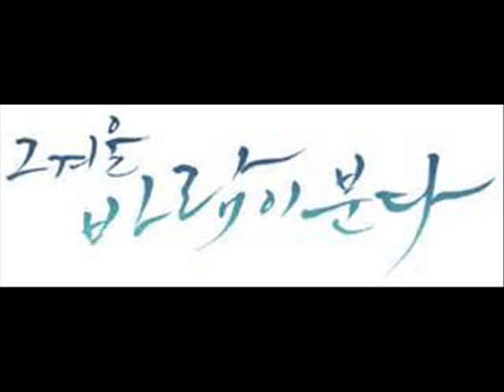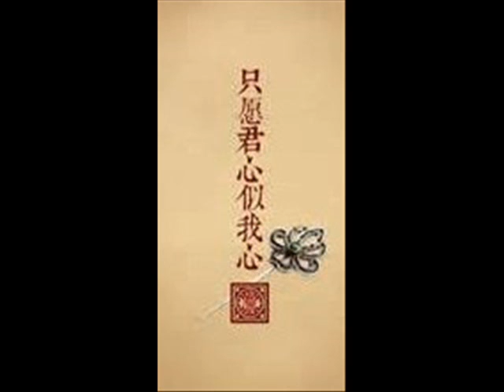竜 の 天空 音楽が 眠 く 那年冬天起の風了 く 軽い音楽 • ¸♪♫♥ 竜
竜 の 天空

那年冬天起の風了